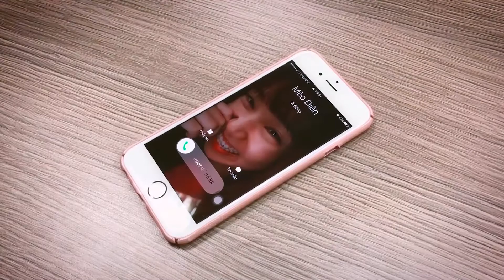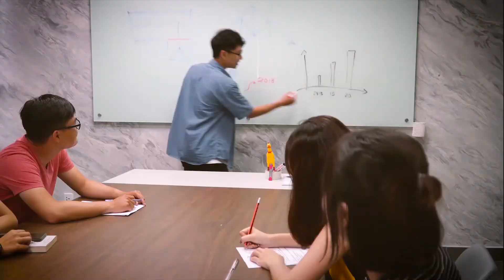KOI with World Cup 2018